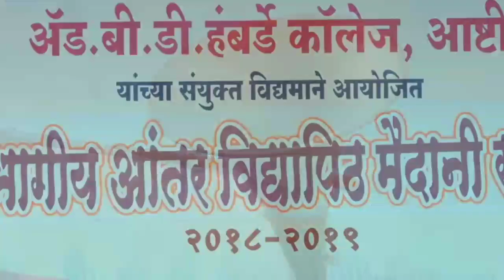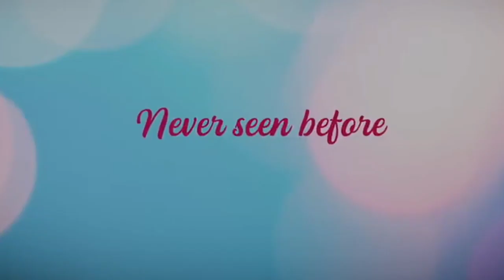Fatwa Marathi Movie Four Days Box Office Collection । Fatwa Marathi Movie Hit Or Flop । Prateek Gaut